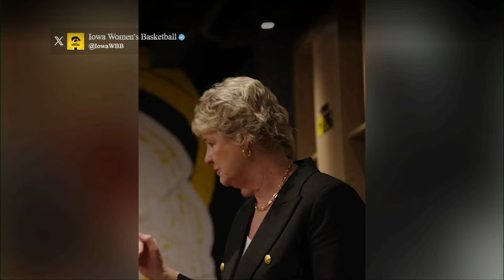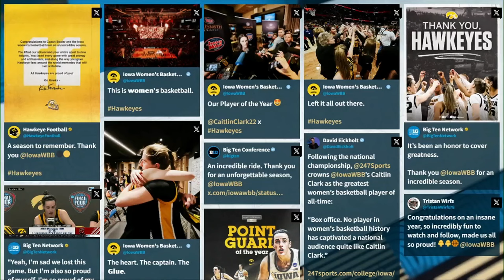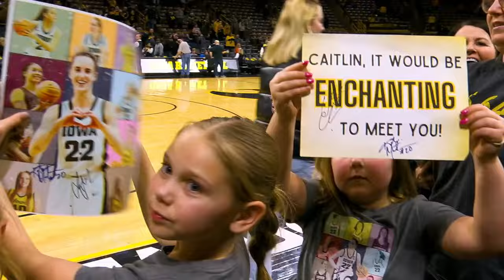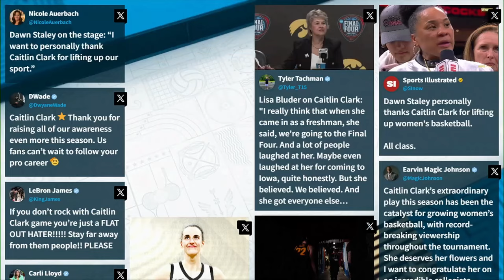Big Ten Women's Sport Report | April 10, 2024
Watch live games and explore the Big Ten video archive with B1G+ - bigtenplus.com

More Big Ten news and programming at btn.com